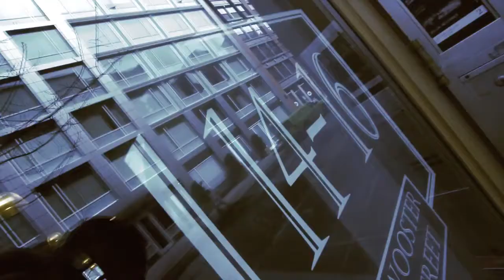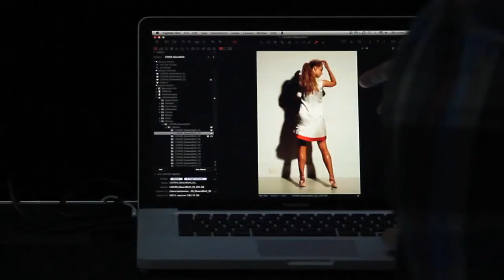EDWARD ROTH NEW YORK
Made in the heart of Manhattan //
We spend quality time on each design and execution and we want our customers to experience the journey with us as we develop new "higher than high end" designs. We are Edward Roth New York